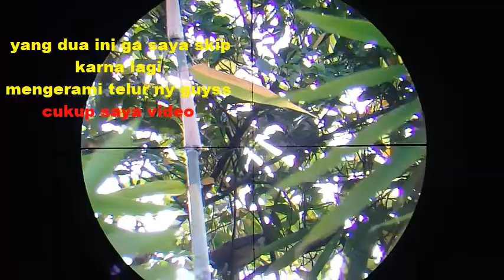Sekali Kali Upload B3rburu Tekukur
halo kawan sehobi kali ini saya buat video tentan olahraga b3rburu di hutan